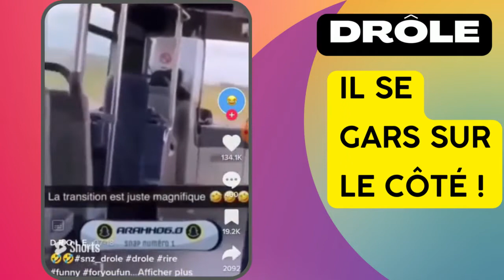He guy on the side! Video emotion & funny 😅 😂 🤣 Essayer de ne pas RIRE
** Découvrer toutes les pépites du web.
Retrouvez des vidéos drole, vidéo de fou rire, vidéo émotion, vidéo émouvante
Trés sympa à regarder entre amies !
Vous êtes prêt...
Allez, c'est partie, les amies !

Retrouvez également le bubblekid, à jouer à plusieurs pour les anniversaires de 7 à 99 ans, amuser votre animal de compagnie et faites plaisir à vos amies pour leurs mariage  !

** Discover all the nuggets of the web.
Find funny videos, video of laughter, video emotion, moving video
Very fun to watch with friends!
You are ready...
Come on, let's go, friends!

Also find the bubblekid, to play with several people for birthdays from 7 to 99 years old, weddings, to amuse your pet!